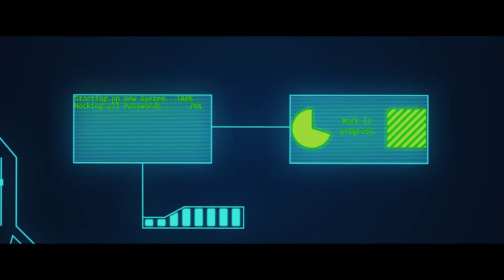Filmes vs vida real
Clique no link para se INSCREVER!